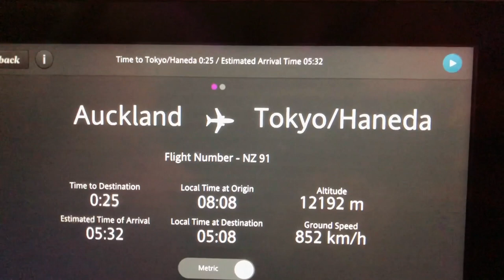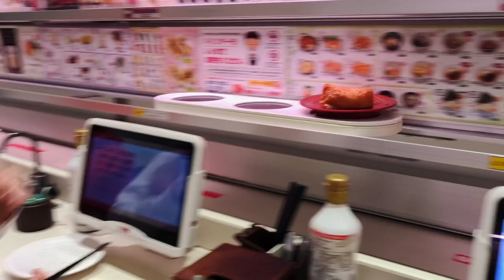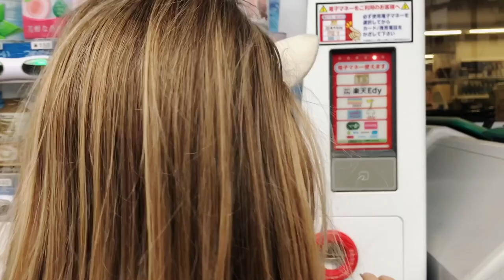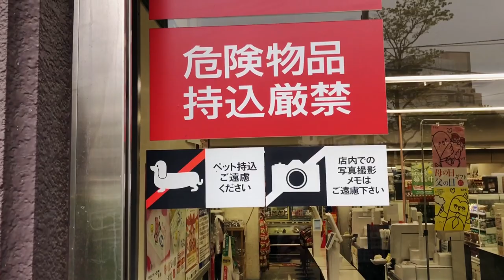Food in Tokyo - Mitten -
A look at some yummy food in Tokyo, and a quick "Konbini" tour.